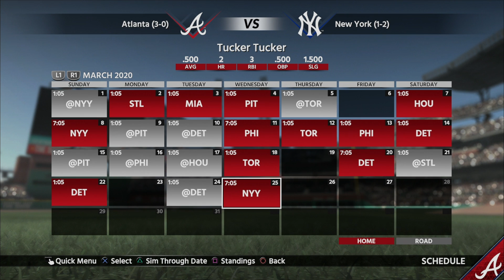MLB THE SHOW18 オープン戦レギュラー出場で躍動する！【Road to the Show】#42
◆MLB THE SHOW 18 Road to the Show MLBで世界最高のショートを目指すぞ！